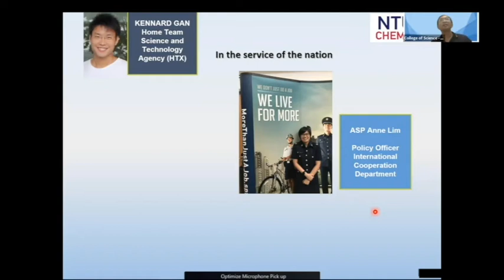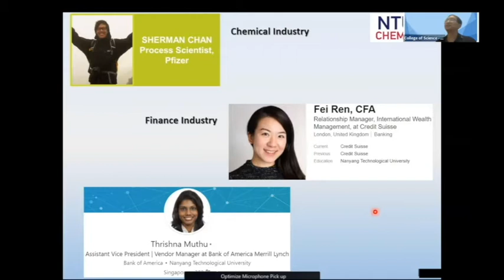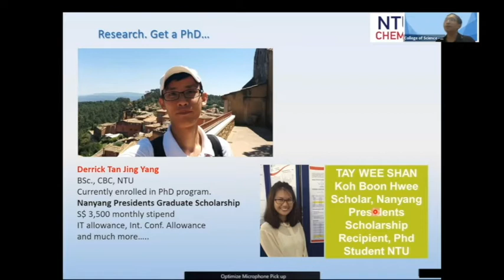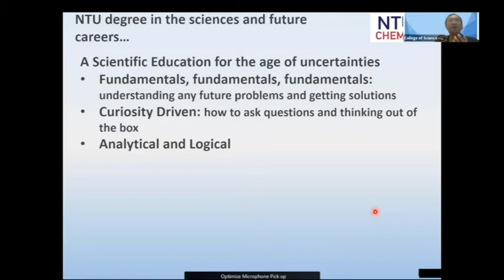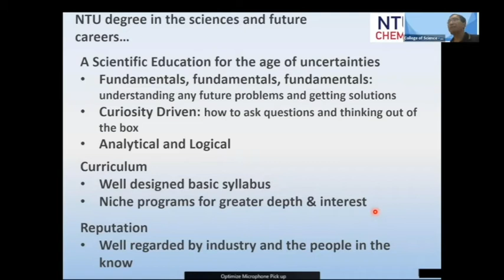Career Prospects: NTU Undergraduate Education in Chemistry and Biological Chemistry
Find out more about the Career Prospects that an NTU Undergraduate Education with our Division of Chemistry and Biological Chemistry (CBC) can offer!